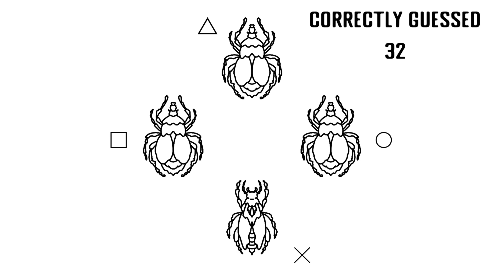Find the Bug ~ Find the correct bug for 43 times Trophy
Find the Bug
Find the correct bug for 43 times (BRONZE)
Find the correct bug for 43 times